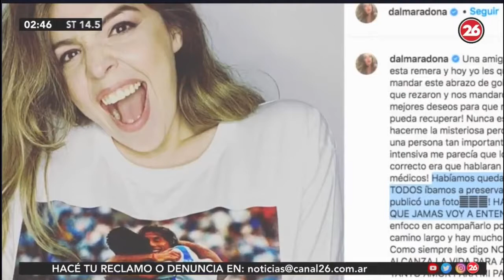Toda la verdad sobre las nuevas condiciones que aceptamos al usar Whatsapp con El Negro Talavan